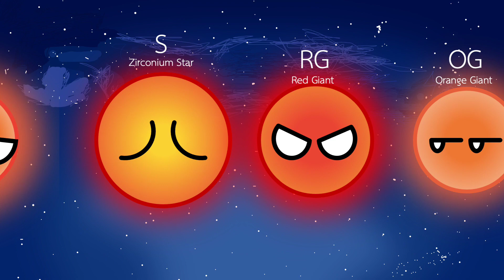DogePro Star Sim 2021 Part 4: S Star